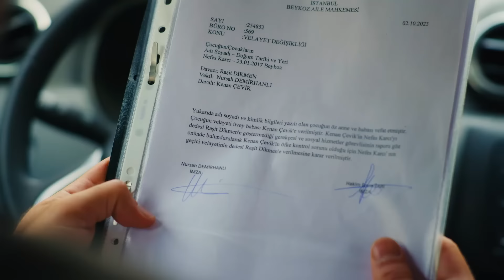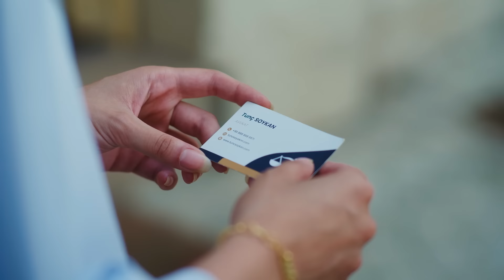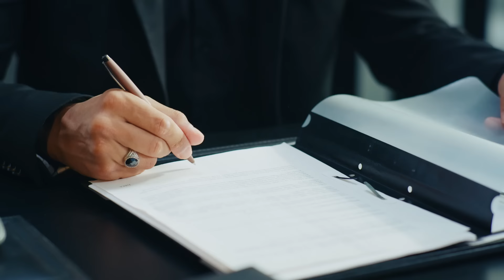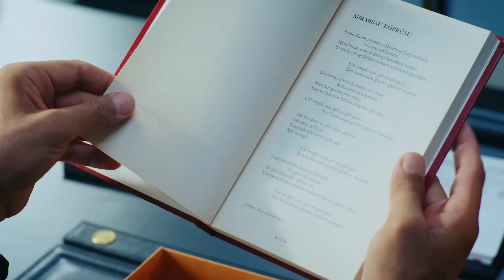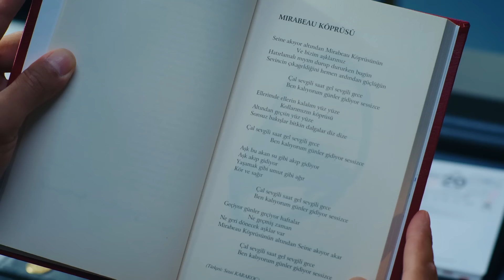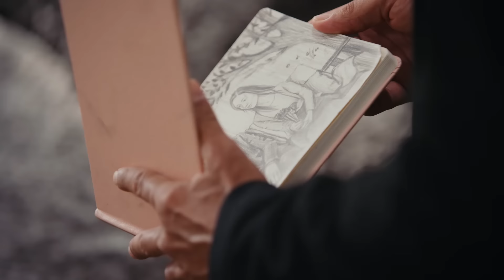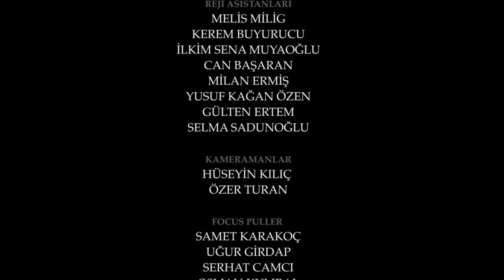Esaret 179. Bölüm | Redemption Episode 179